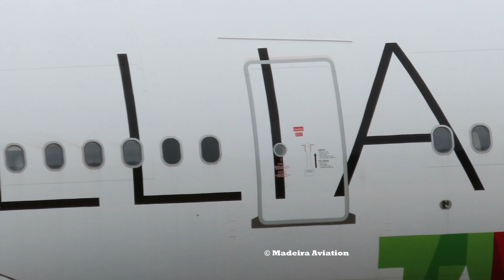2 AMAZING Airbus 330 NEO Landing at Madeira Airport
2 AMAZING Airbus 330 NEO Landing at Madeira Airport
Its amazing to see this beautiful Airplane at Funchal, Madeira Airport